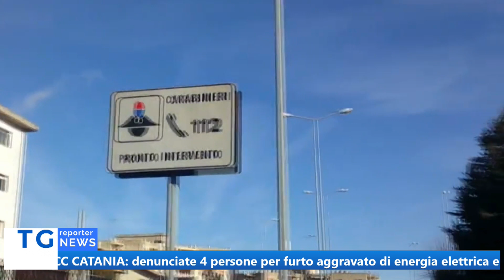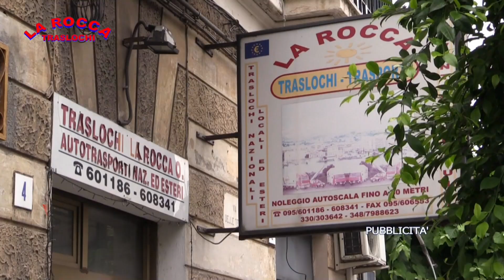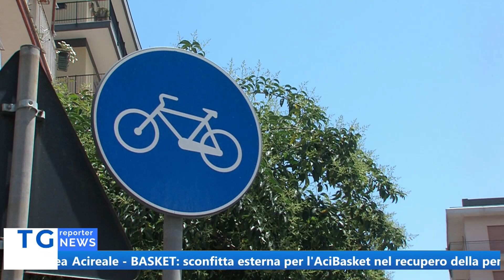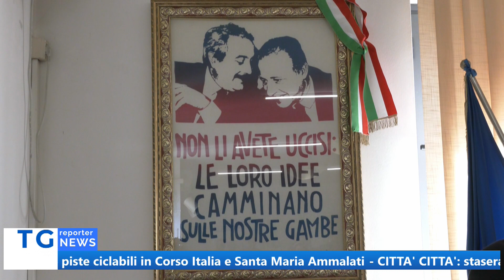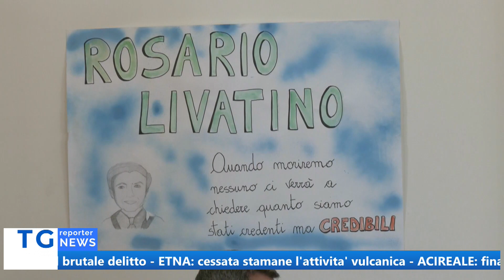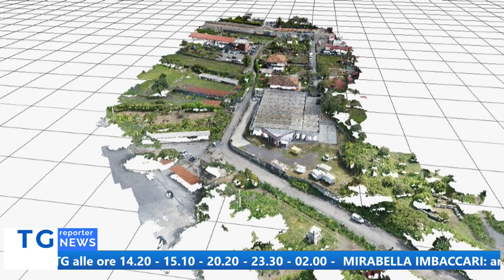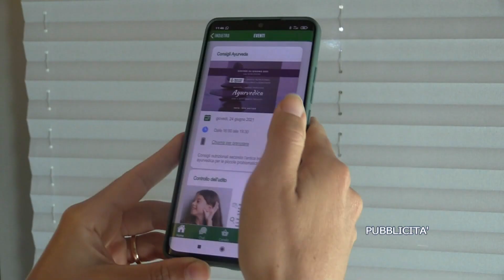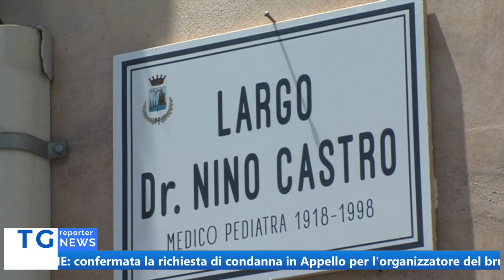TG REPORTER 23 maggio 2023 ORE 13.40